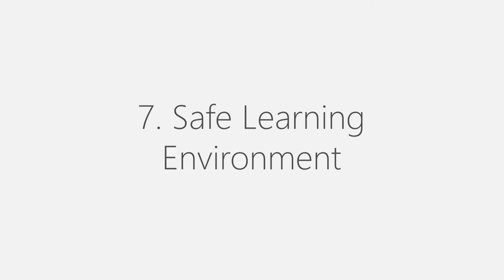Top 10 REASONS to HOMESCHOOL | Why We Homeschool | Benefits of Homeschooling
Here are my top 10 reasons to homeschool! Sharing with you why we chose to homeschool and some of the differences between homeschooling vs. public school. No judgment about your educational decisions here - just highlighting the benefits of homeschooling! Whether you are thinking about homeschooling, or have done this for years, I hope you find some encouragement here!